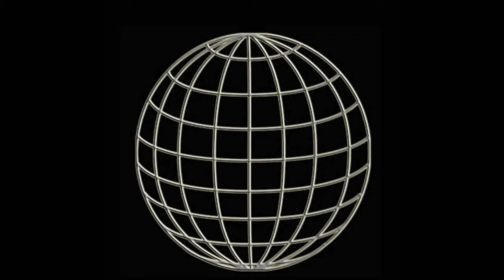Rowdy mcGuines antwortet Thor Donninger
Rowdy mcGuines answers Thor Donningers challenge for their fight on 8.july 2018 at viennas weberknecht